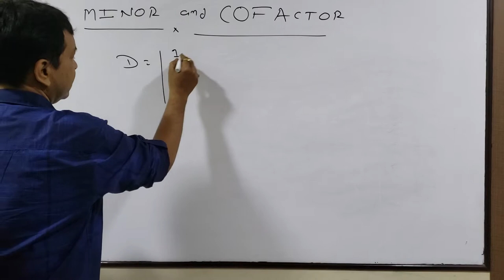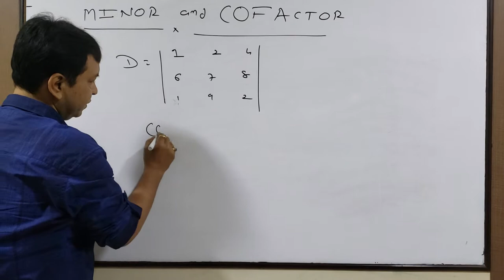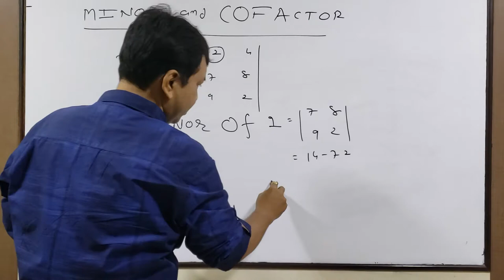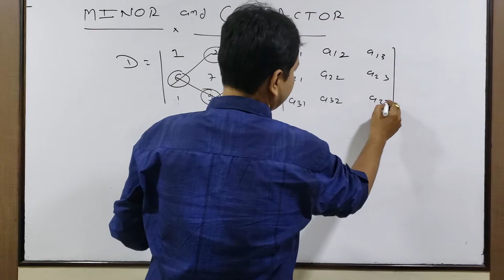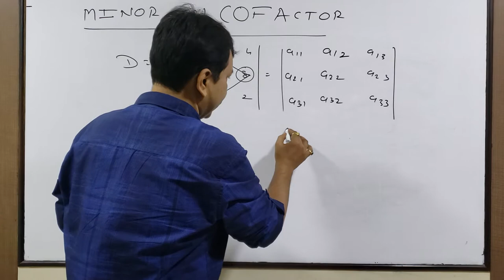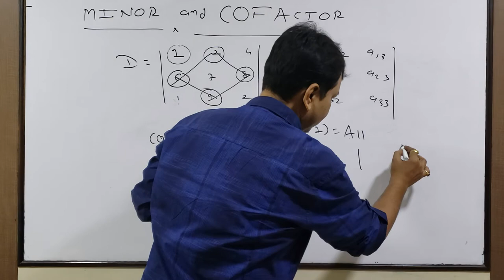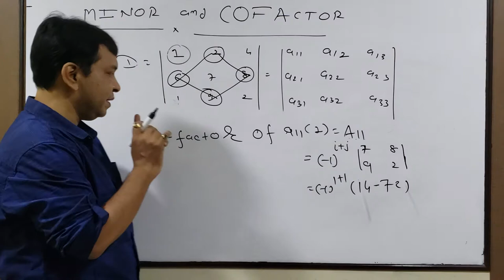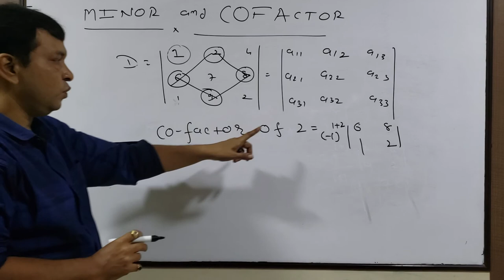Determinant Lecture 5 (Minor & Cofactor) STd 12th Science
DeterMinant Minor & Cofactor
you can now follow me on faceboook & twitter as well

ritesh shah,
shah ritesh,
ritesh shah maths,
maths ritesh shah,
maths riteshshah,